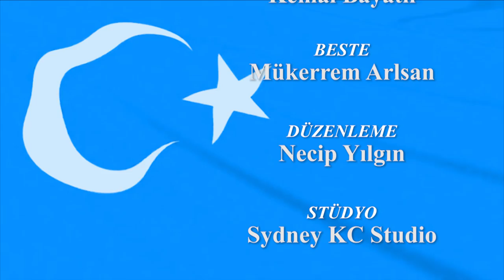Sinan Erbil - Kemal Beyatli Son